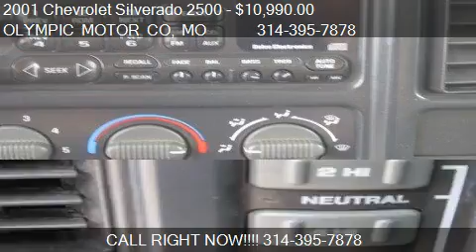2001 Chevrolet Silverado 2500 LS Ext Cab 4x4 - for sale in F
OLYMPIC MOTOR CO
1790 N US HIGHWAY 67
in FLORISSANT, MO 63033

Come test drive this 2001 Chevrolet Silverado 2500 LS Ext Cab 4x4 for sale in FLORISSANT, MO.

*** Carfax Certified *** Hard to find 3/4 Ton 4x4 Chevy Heavy Duty. Fully Loaded...Premium Sound System...Has Warranty...Extended Cab with LS Trim...3 Tool Boxes...Exceptional Truck for the Money!!!All trades Welcome...Financing for Everyone!! Olympic Motor Co. is a Accredited Business with the BBB and comes with 3rd generation 50 years of family experience of St. Louis automotive market. We work hard to provide excellent customer service. Olympic Motor Co. has the most competitive financing in town, from good credit to not-so-good credit, we can help everyone! *Limited warranty applies to drivetrain only, 30 days or 1000 miles which ever comes first, $100 deductable applies, see (call) sales rep. for details. * A $199 administrative fee to be added to the final sale price at delivery...*All listed monthly payments for vehicles 2009 or newer are based on 72 months, 2.25% A.P.R, 10% down payment (cash or trade equity) with approved credit...*All listed monthly payments for vehicles 2008 or older are based on 63 Months, 2.34% A.P.R, 10% down payment (cash or trade equity) OR $1000 whichever is more with approved credit. *Subject to credit/lender approval. All information is deemed accurate but subject to typographical errors. Verify all information with Olympic Motor Co.